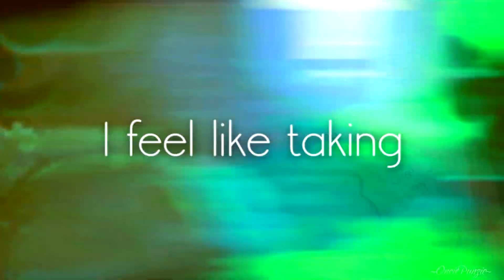DGS • Brand New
[HD] Huge HUGE thank you for all your hard work the past few months - we have finished FIVE MEPS so far this month! That is insane!! And I will make this public tomorrow to space out our uploaded MEPs a little.

host: MichonElise
theme: Happy, cute non/disney mashup, featuring new members!

(* = new member)
participants:

Part 1: MichonElise (intro)
Part 2: OnciePunzie*
Part 3: Jessicat*
Part 4: PrincesStarlight*
Part 5: LovelyAMVStudios7*
Part 6: Arisa Yoshida*
Part 7: RaimbowEyes*
Part 8: Bunny Ruby*
Part 9: Inthetikiroom*
Part 10: Arisa Yoshida*
Part 11: Marina96*
Part 12: viridescent.*
Part 13: girlfriend*
Part 14: Amalthea*
Part 15: RaimbowEyes*
Part 16: xMadDisaster
Part 17: OnciePunzie*
Part 18: Lamby Dance*
Part 19: Ashery15
Part 20: MichonElise (outro)